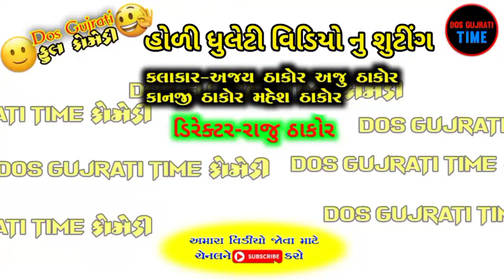હોળી ધુલેટી વિડિયો નુ શુટીંગ || ફુલ કોમેડી વિડીયો 2022